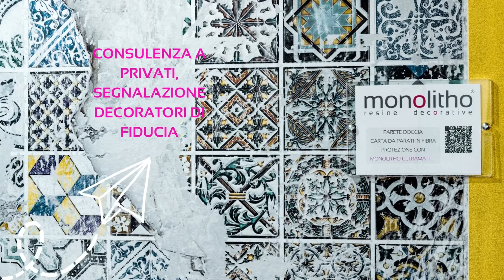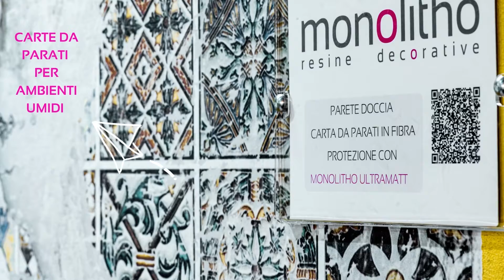SHOWROOM MONOLITHO & NOVACOLOR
Showroom Lab & Academy di resine decorative MONOLITHO® e NOVACOLOR®